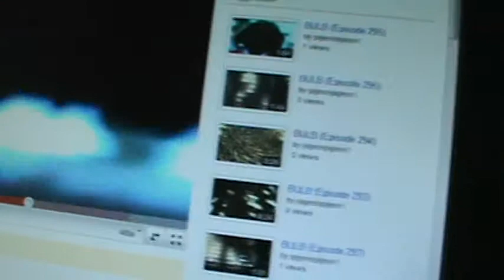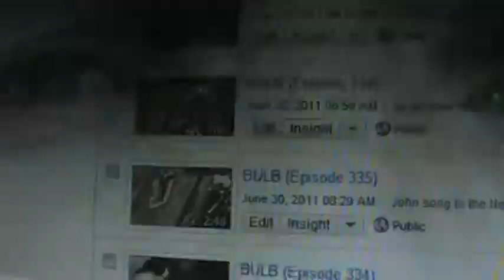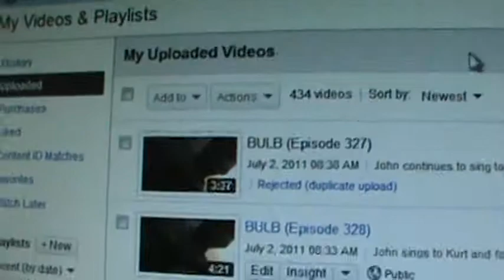BULB (Episode 359)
John rapes it Media style.